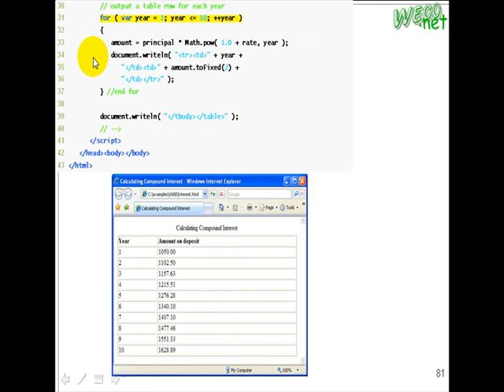2009.10.16 Web Fundamental@FJU CSIE: JavaScript - 9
上課內容: JavaScript